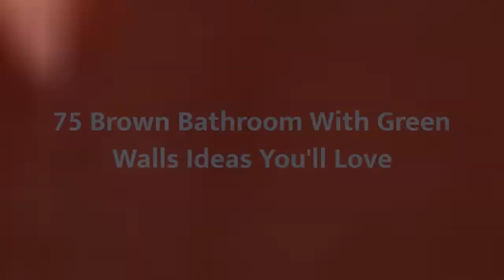75 Brown Bathroom With Green Walls Design Ideas You'll Love 🌈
0:00:00 - Intro
0:00:12 - Brown Bathroom With Green Walls Design Ideas You'll Love: Inspirations 1 to 25
0:03:03 - Brown Bathroom With Green Walls Design Ideas You'll Love: Inspirations 26 to 50
0:06:07 - Brown Bathroom With Green Walls Design Ideas You'll Love: Inspirations 51 to 75

Hello there!🌈